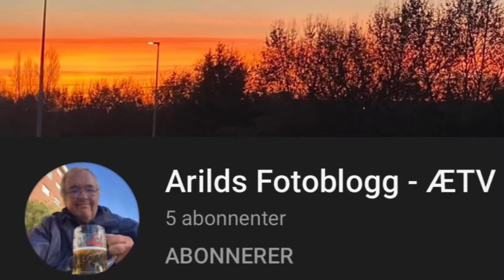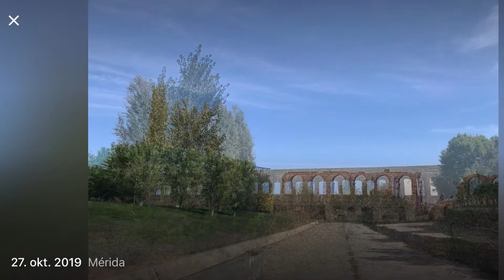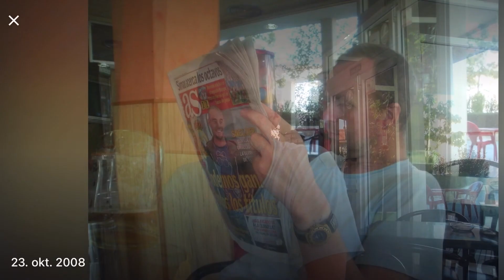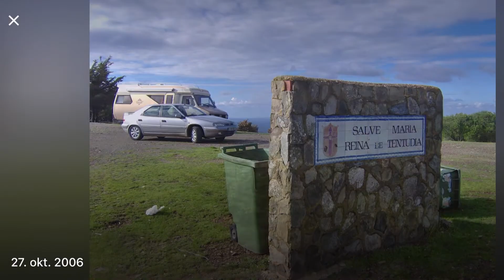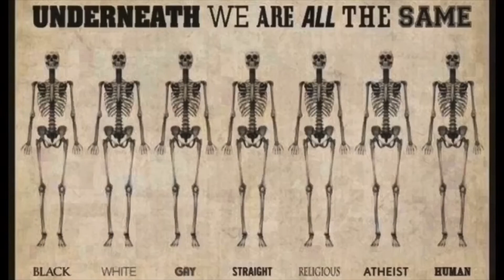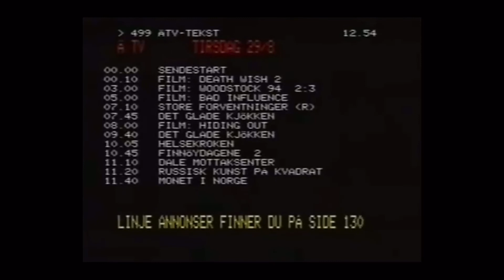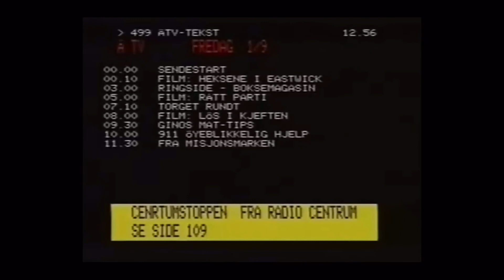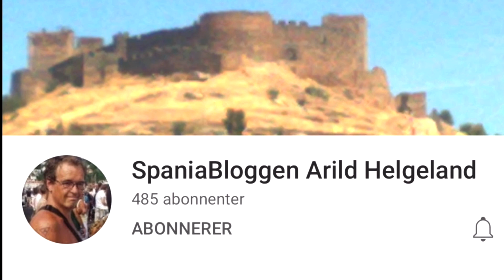Arilds fotoblogg 28/10-2022 Endelig blir vi kvitt Krøllen